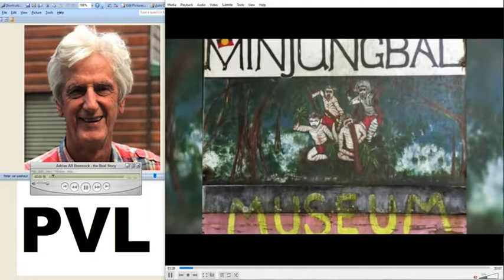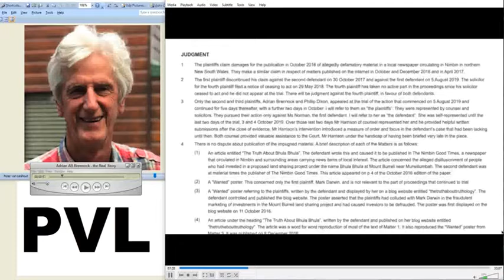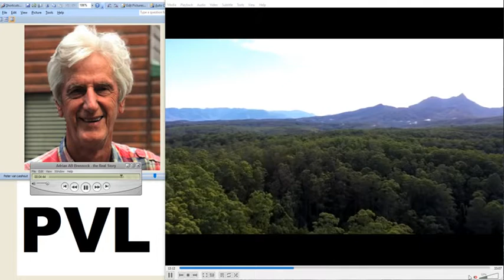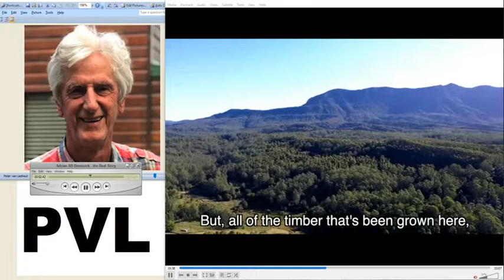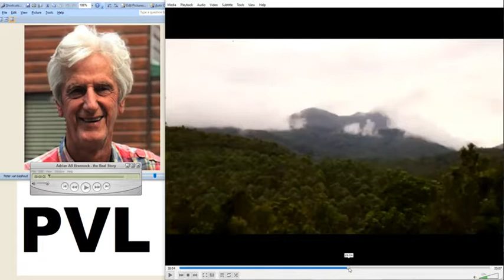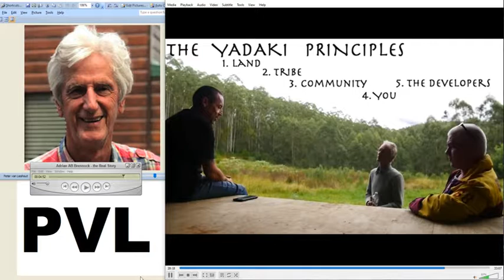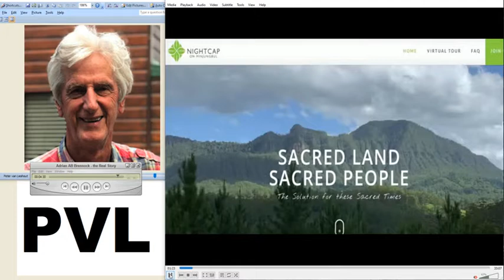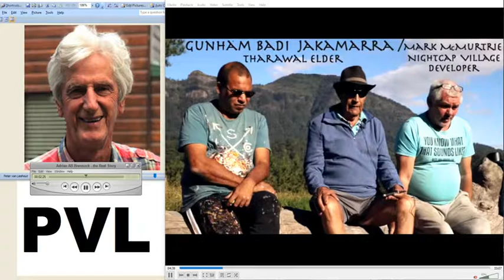1 of my skills is Fxcking People Over Adrian AB Brennock – the Sales Pitch VERSUS Reality, tbc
Original upload 11 Nov 2020, reuploaded 13 Nov 2020